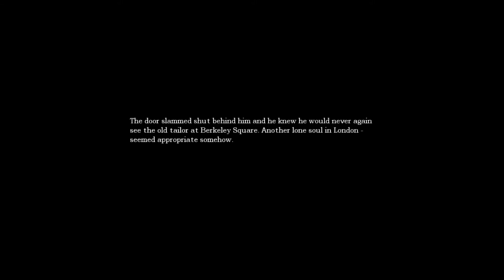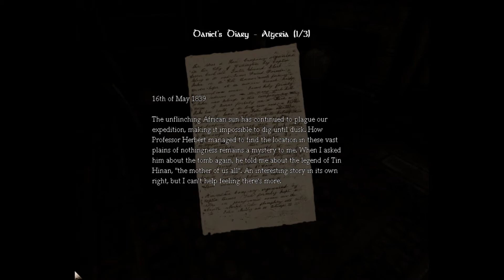let's play, amnesia the dark descent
my first play of amnesia the dark descent, i like the ambient noises and definitely better with a headset, quick warning even with the volume turned to 1 the title screen is so loud.

the shadowstep